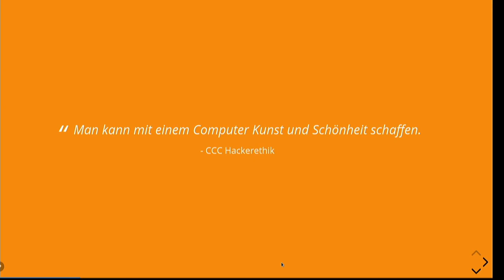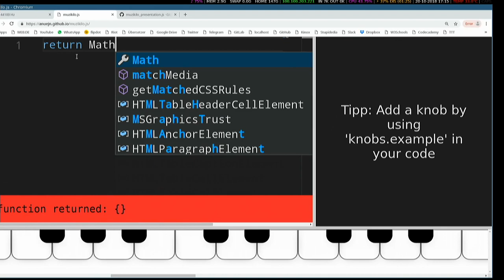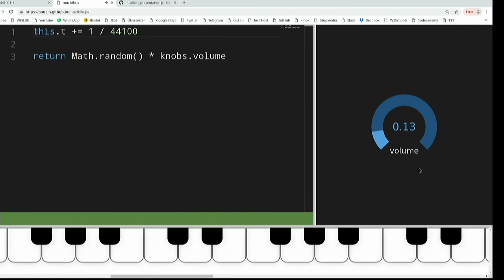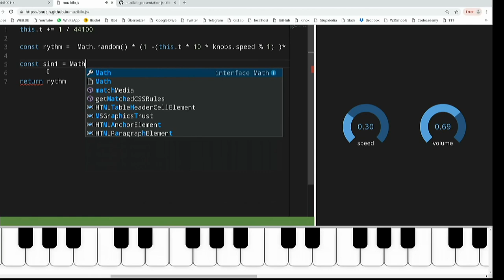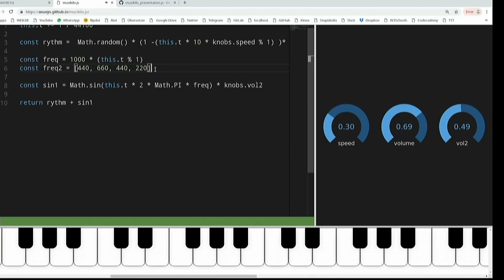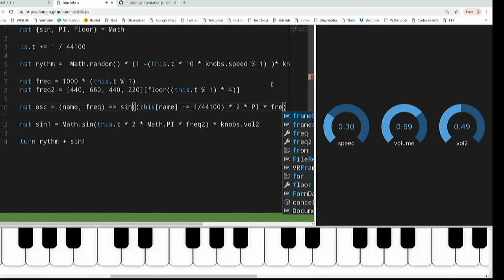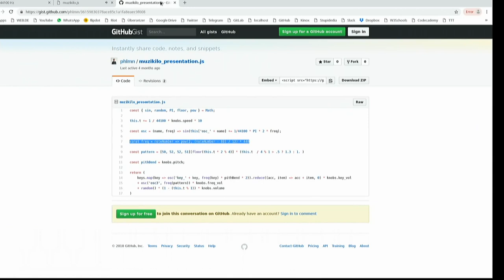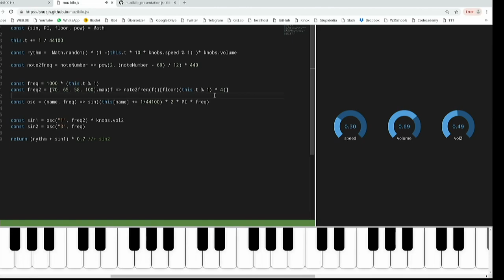Musik machen mit Code. Livecoding für Anfänger - Jaro (Lightning Talk Jugend hackt 2018)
wo?

was?